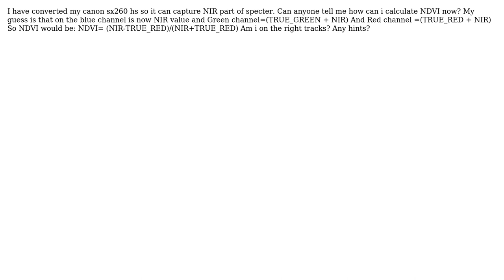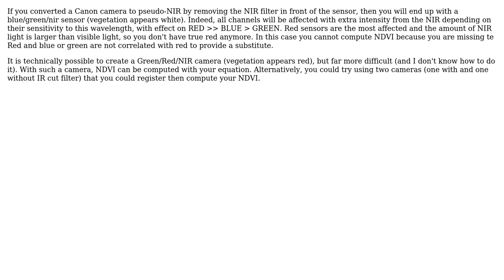GIS: Calculate NDVI with converted canon sx260 hs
With thanks & praise to God, and with thanks to the many people who have made this project possible! | Content (except music & images) licensed under CC BY-SA | Music | Images & others | With thanks to user radouxju user Milos Miletic and the Stack Exchange Network Trademarks are property of their respective owners. You are responsible for your own actions.